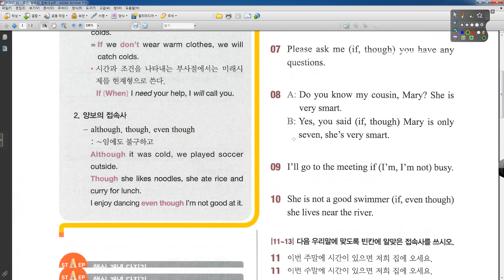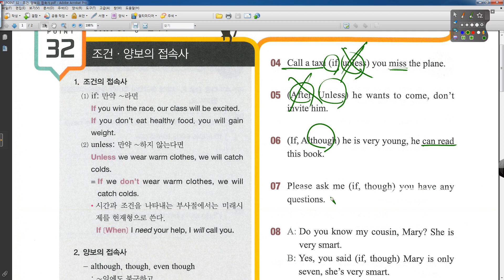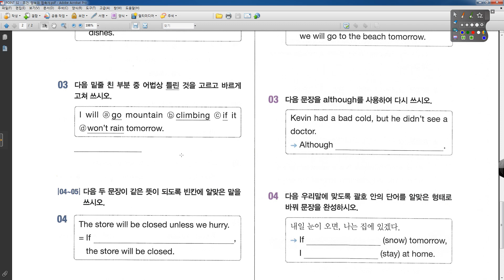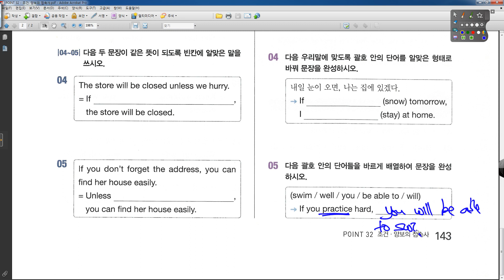문법 1200제 32강 조건, 양보의 접속사